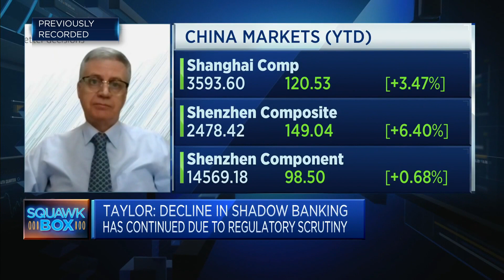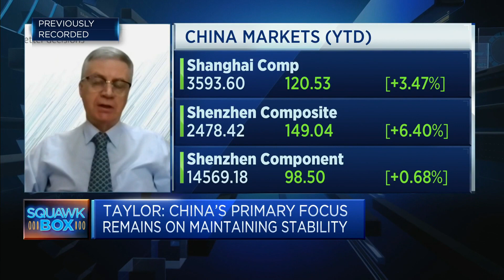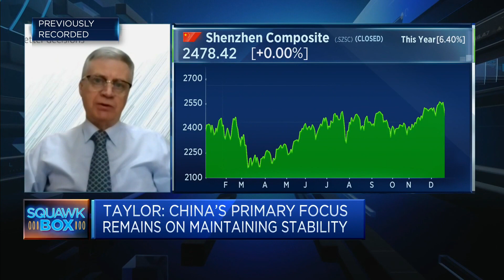Moody's says China's crackdown on shadow banking has had knock-on effects on property sector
Michael Taylor of Moody's Investors Service says the move by Chinese authorities to rein in shadow banking has been an attempt to cut growing debt in some sectors, including property.